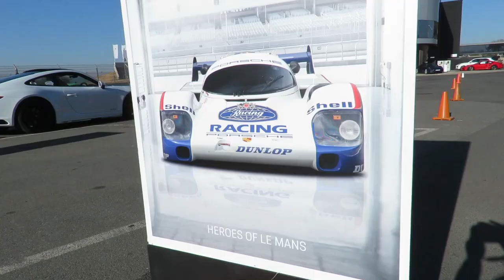Johan de Bruyn celebrates 20 years of the 911 GT3 at Kyalami Grand Prix Circuit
Hi Everyone!

I am passionate about anything and everything Porsche and I love sharing my experiences and journey with you.

This video is dedicated to all Porsche 911 GT3 owners, celebrating 20 years of the 911 GT3.

On location with Johan de Bruyn (Instagram: @johandibs911) and the Porsche Experience team at Kyalami Grand Prix Circuit.

Don’t forget to comment and share this and all my other videos 😉

■ Special Thanks ■

Thanks to those who made this day possible and allowing me to capture and share the experience

■ Music ■

■ Equipment Information ■

■ Equipment Wish List ■

Gimbal ► FeiyuTech G6 Plus 3-Axis Stabilized Handheld Gimbal